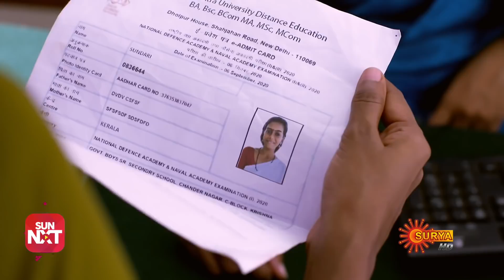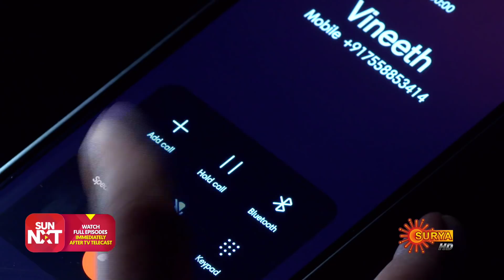Sundari - Ep 03 | 17 Nov 2021 | Surya TV Serial | Malayalam Serial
Watch the latest Episode of the New Malayalam serial Sundari that airs on Surya TV.

Watch all Surya TV Serials FREE on SUN NXT App. Offer valid only in India till 30th Nov 2021